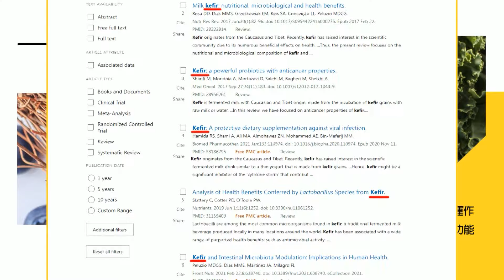【每日必看】"黃捷首戰完敗?"徐巧芯連3打臉 搶麥跟"他"有關?｜黃捷就是想搞一齣武打片 游淑慧:議事規則她全不懂 20240221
00:00 黃捷搶麥克風遭阻擋 徐巧芯嗆"除了翻白眼還會幹嘛"
02:23  黃捷首戰就完敗?徐巧芯打臉:落跑算以色列防身術嗎
10:10 黃捷臉書0政策 充斥曬貓、蹭陳其邁 挨轟:人民翻白眼
10:37 黃捷.徐巧芯爆國會搶麥亂象 游淑慧:民進黨故意的
11:45 黃捷=賴品妤 游淑慧:舉個手請韓國瑜處理都不會?!